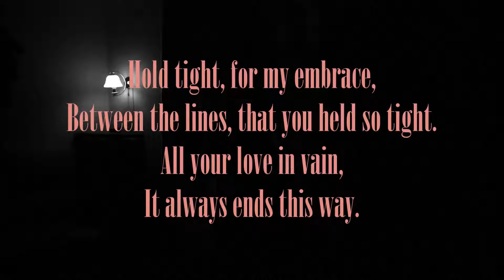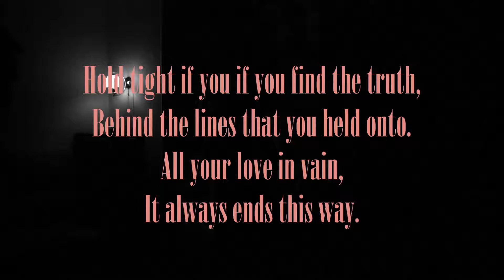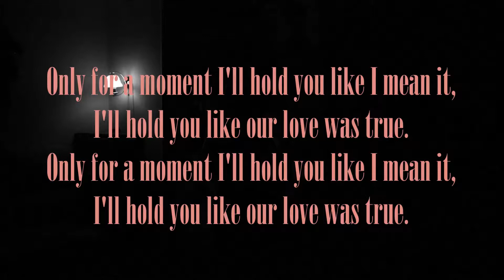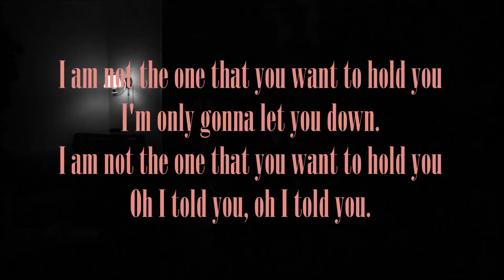Art Of Sleeping - I'm Not The One - Lyrics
I am aware of the mistakes. Please don't yell at me. I will always try to have the correct version in the description.

Lyrics:

Hold tight, for my embrace,
Between the lines, that you held so tight.
All your love in vain,
It always ends this way.

I am not the one that you want to hold you
I'm only gonna let you down.
Oh I told you, oh I told you.

Hold tight if you find the truth,
Behind the lines that you held onto.
All your ove in vain,

Only for a moment I'll hold you like I mean it,
I'll hold you like our love was true.